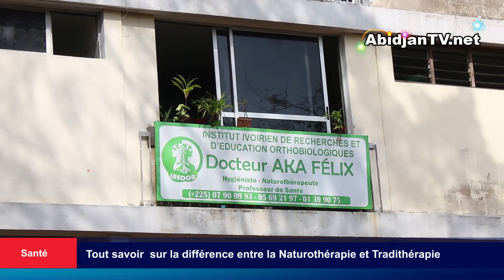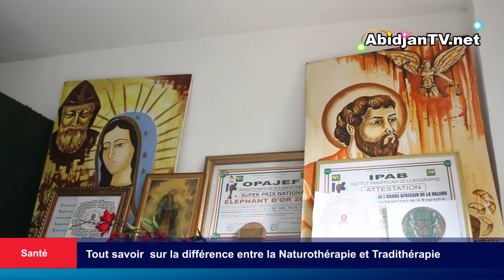Tout savoir sur la différence entre la Naturothérapie et Tradithérapie : le Dr Aka Félix en parle